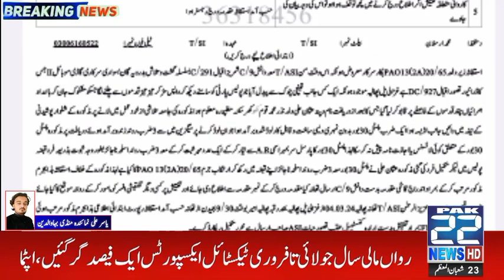A drug dealer was arrested in the Dabang operation of Phalia police station